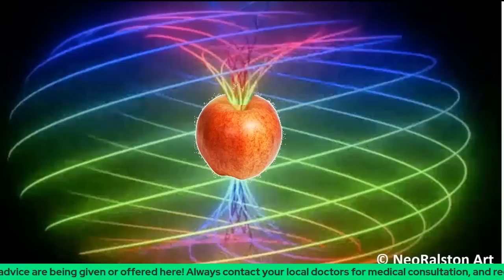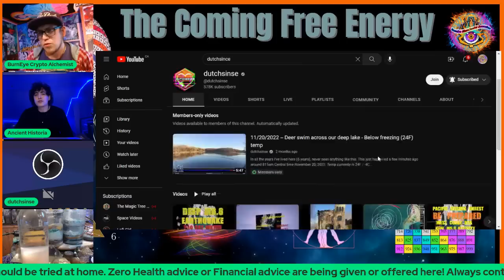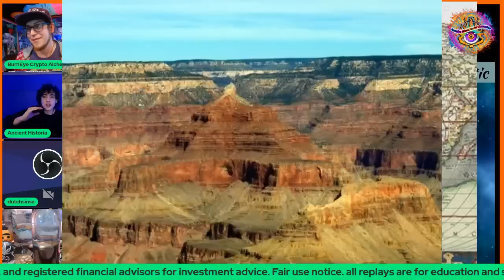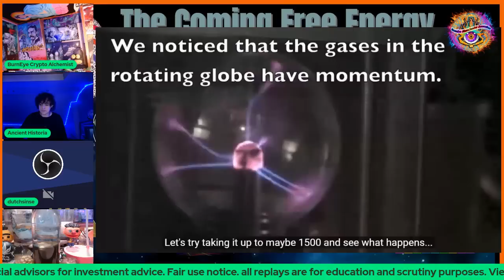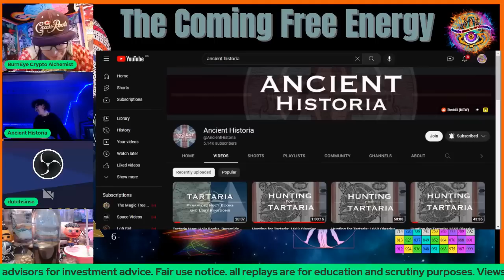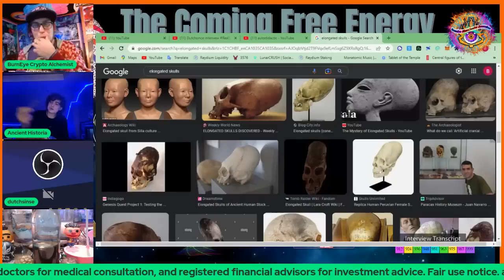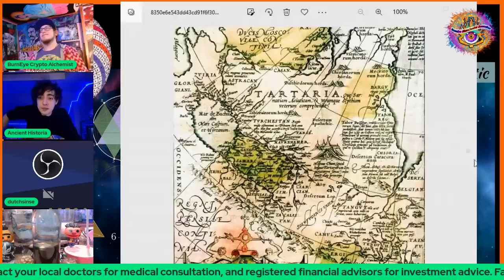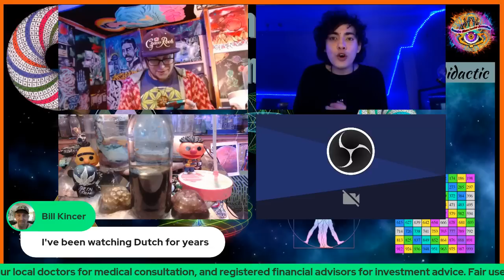Dutchsince interview RealScience @BurnEye 1st hour w ancient historia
Everything Helps

Try Streamyard for Free, it's Awesome, & how we make this happen!

youtube channels,

OdySee
Channel 1

Everything Helps

bc1q587clhqw0vyfemtq0ggu475dydnyhev32mhz4c

0x08ab638D9ce7169dAE140464D054e0C2BD12FFE6

xrp Ripple

rnv1qExZLNwaG4W118iDeB4mV4afyRmQZS